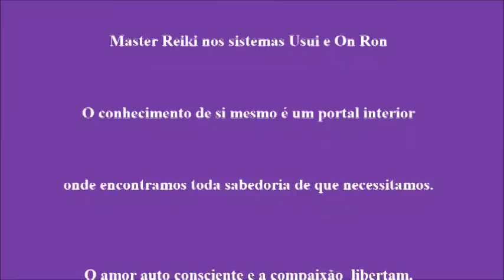MASCARAS HUMANAS E SUAS DEBILIDADES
- A QUESTÃO principal de estar vestindo ou não uma série de máscaras nos remete ao mais óbvio QUE É:
-  SOMOS REALMENTE FELIZES usando-as.
- Filtros de realidade condensados através de milênios existenciais e que só servem para entorpecer uma realidade caduca que teima em ruir apesar dos esforços muitas vezes sobre humanos em coexistir como fantoches.
- ACORDAR bem ... Em seu coração e mente quem manda é você, mas repense por um só momento o quanto de vida em plenitude está deixando para trás por causa DESTAS MÁSCARAS QUE TE ILUDEM.

Contatos
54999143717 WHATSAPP